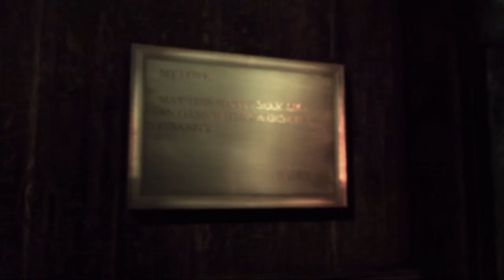Batman Arkham Asylum: Victor Zsasz and Harley Quinn confrontation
Zsasz has taken yet another hostage and Quinns crew attempts to take out Batman.